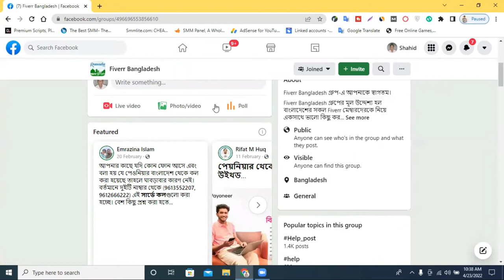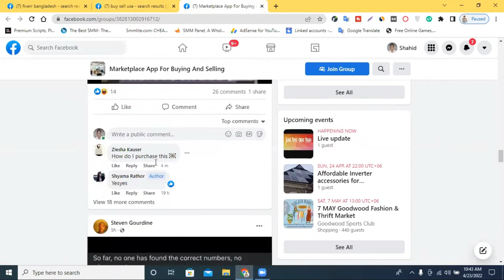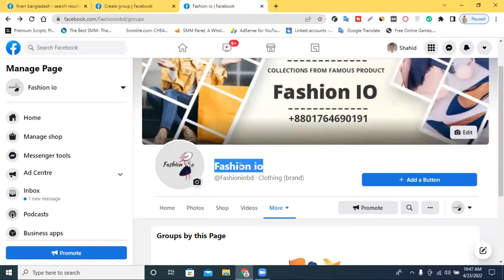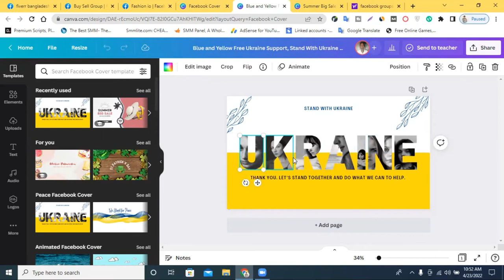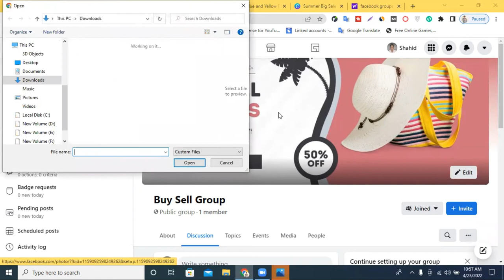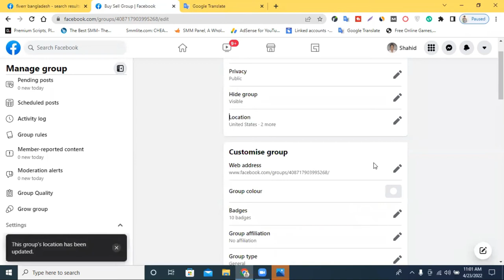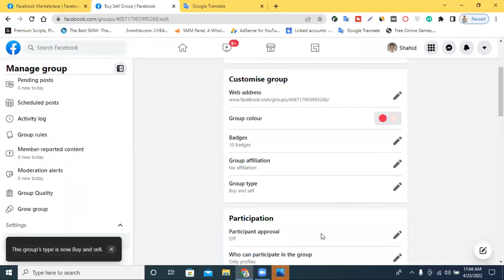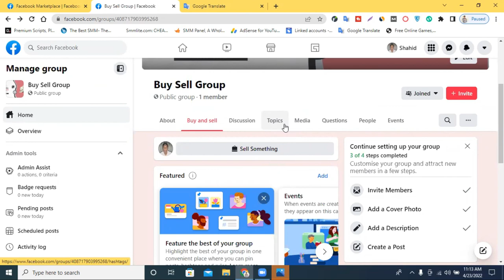How to Create Facebook Group in 2022 | কিভাবে ফেসবুক গ্রুপ তৈরি করবেন- Facebook Group Create in 2022